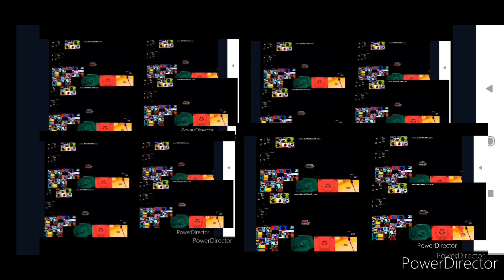too many giga million yotta giga billion giga gummy bears